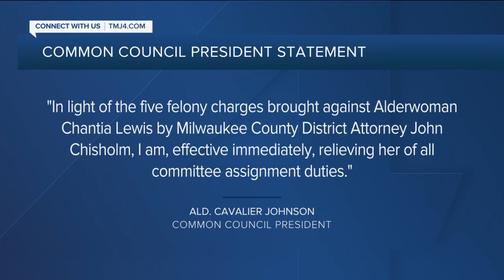MPS teacher fails to show up for first day of class, parent says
A parent in the Milwaukee Public School system said that the virtual teacher for her children hasn't show up to class.